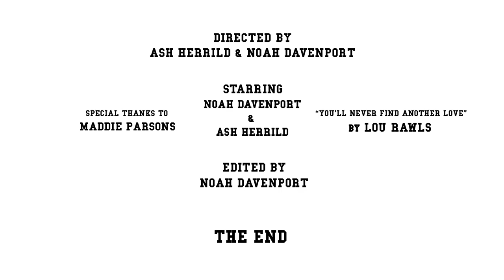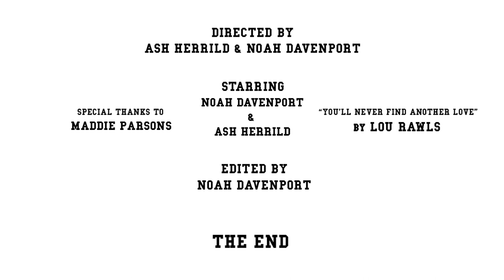Fix it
Two friends try to impress a super hot girl.

Shot with a Canon EOS 5D Mark III